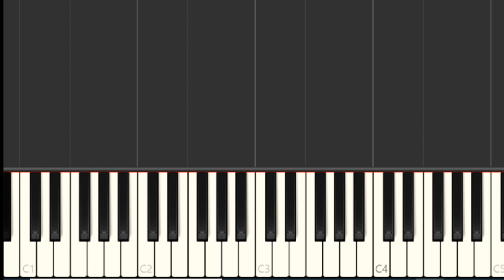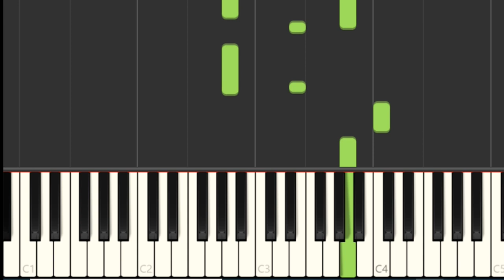Mi heroe antonio orozco piano tutorial